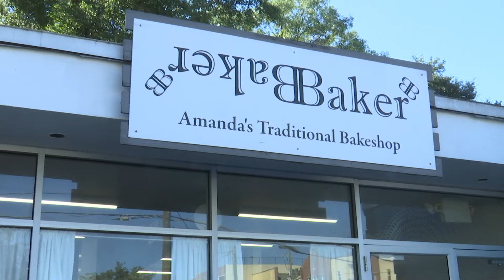Alachua Habitat for Humanity hosts Home Sweet Home bake sale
Alachua Habitat for Humanity is hosting a bake sale Friday to support affordable housing. Local businesses are donating baked goods and drinks for the community.